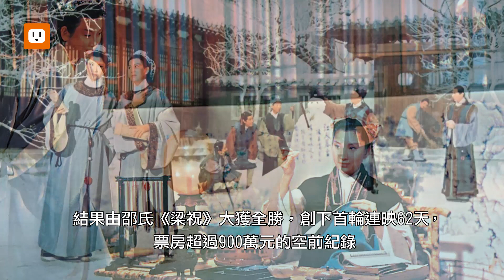【歷史上的今天0424】邵氏《梁祝》上映 梁太太們神魂顛倒｜日劇女王來臺簽名會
👍1963年4月24日：臺北電影院線上演一場台語《三伯英台》與國語《梁山伯與祝英台》對決的戲碼，結果由邵氏《梁祝》大獲全勝，創下首輪連映62天，票房超過900萬元的空前紀錄。
劇中反串梁山伯的凌波，在臺灣瞬間爆紅，吸引千百「梁太太們」重複觀看二、三十次以上；1963年十大影劇新聞的前三名為：《梁祝》賣座紀錄、凌波返國、李翰祥自組國聯公司，此片轟動可見一斑。
《梁祝》在當年第二屆金馬獎囊括最佳影片、導演、女主角、演員特別、音樂、剪輯等6項大獎。
凌波為出席金馬獎，10月30日於《梁祝》映後首度來臺，使得松山機場陷入暴漲人潮，抵臺後的遊街答謝、記者會、拜會等，任何時間、地點，唯有萬人空巷可形容。
（影片來源：YouTube）

👍1999年4月24日：紅透半邊天的日劇女王常盤貴子，在臺北市西門町舉辦簽名會，眼見現場滿坑影迷，主辦單位立即將隨身保鑣由6位增加到20位。